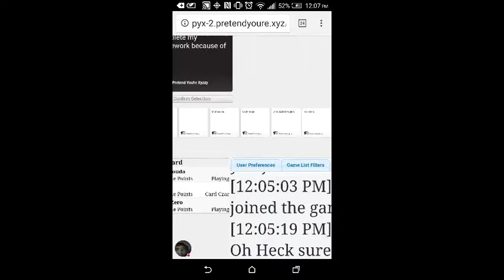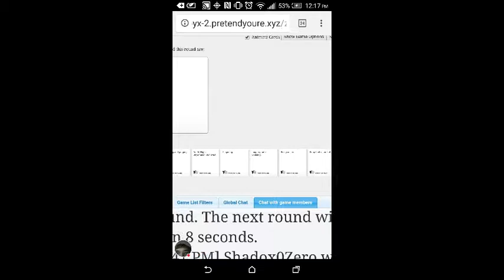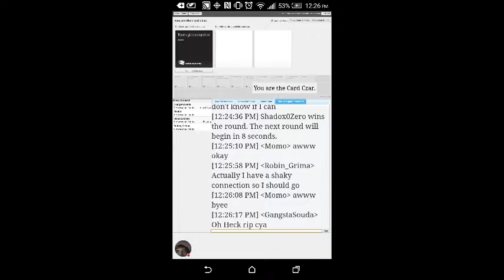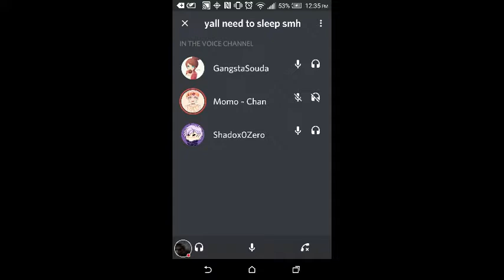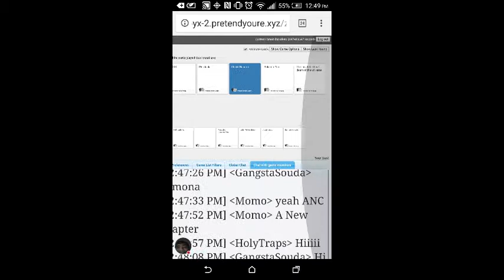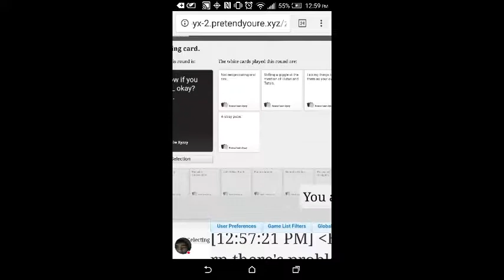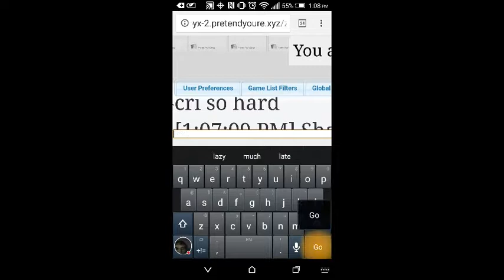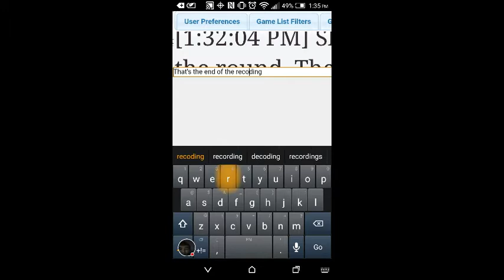Danganronpa cards against humanity featuring discord people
Watch me play CaH

I'm very sorry for the quality.
I am a natural fuck up.